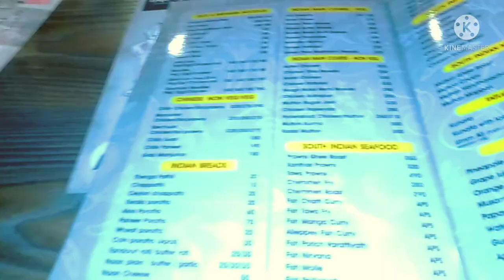Night vlog/ Dinner at Alibaba Hotel Thrissur / Food & Travel